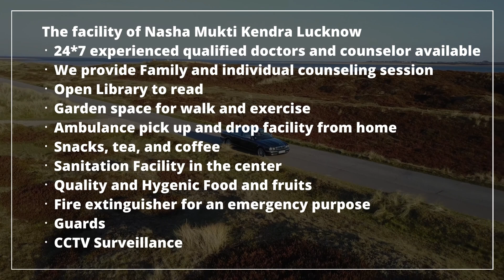Addiction Treatment Center in Singrauli, Best Addiction Treatment Center in Singrauli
NASHA MUKTI KENDRA Singrauli is one of the leading anti-drug treatment center in Singrauli. Samarpan Nasha Mukti Kendra Singrauli is one of the best rehab centers in India. To transform the life and values of not just our client but also his family and society as a whole and for every person to dawn upon the realization that life can be lived, and be celebrated even without the use of any substance.